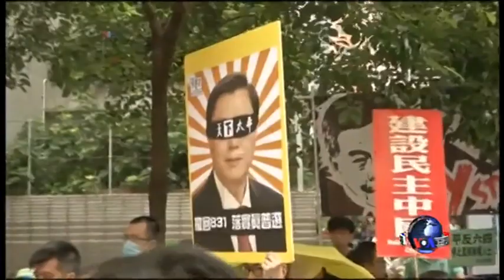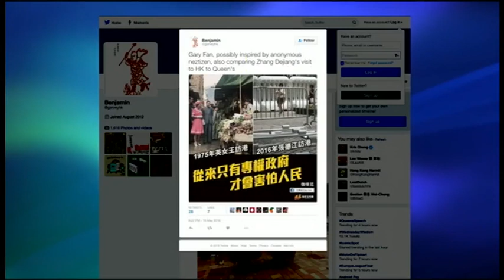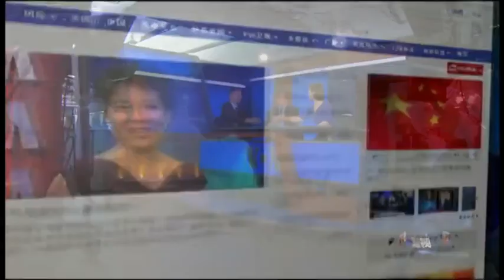时事大家谈：张德江视察，港人愤怒从何而来？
VOA卫视第二小时内容包括重要国际新闻以及时事大家谈。中国全国人大常务委员长张德江正在香港进行三天访问，他强调，此行是要听听香港社会各界的意见，就在今晚，他与四名香港泛民议员进行会晤。但是香港民众对张德江的到访却有不同看法。许多香港本土政治团体发起抗议和悬挂标语，要求张德江滚出香港，港人的愤怒从何而来？在港人批评北京收紧对香港控制的时刻，张德江的来访是缓解还是激化了港人的不满？另外，香港特首梁振英为张德江出动了反恐级保安，港府如临大敌，防的又是什么？